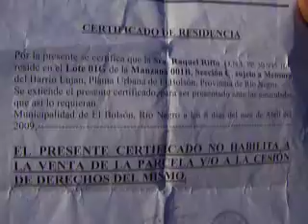Jovenes del Lujan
jovenes ocupan predio